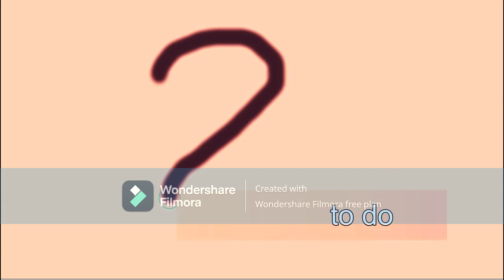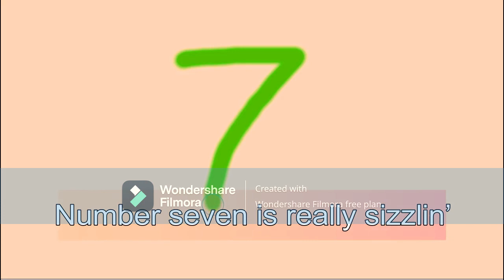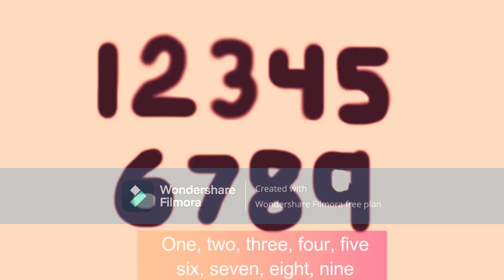Chant and Write With Dr Jean In Lost effect